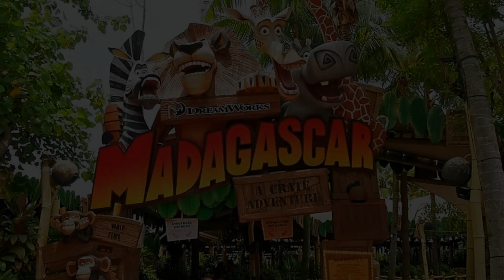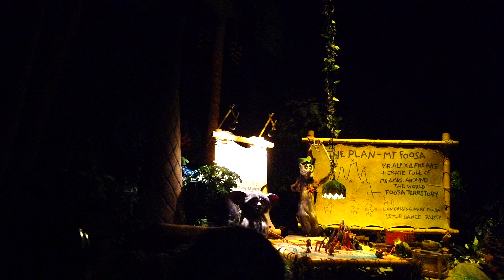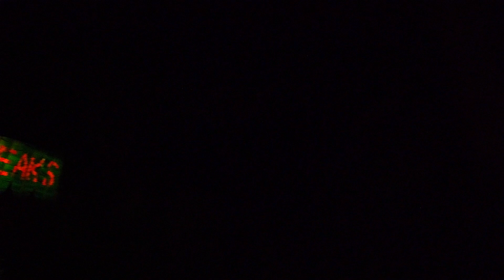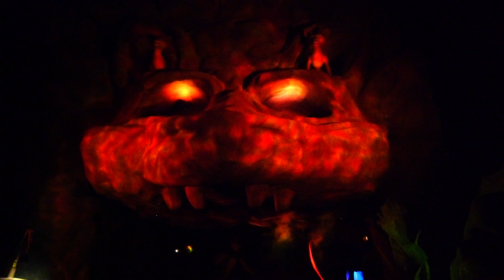MADAGASCAR The Complete Ride | Universal Studios Singapore | June 2019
🇮🇹[ITA]
Madagascar: A Crate Adventure è un giro in acqua situato nella zona dell'attrazione Madagascar nei Universal Studios Singapore al Resorts World Sentosa, Singapore.Grazie per aver visitato il mio canale.
🇺🇸[ENG]
Madagascar: A Crate Adventure is a water ride located in the Madagascar zone of Universal Studios Singapore at Resorts World Sentosa, Singapore.Thank you for visiting my channel.

( un piccolo aiutino per continuare a creare video in giro per il Mondo ✈️ )  👇🏼

[MUSICA] 🎼
NO MUSIC

[EDITING] 🖥
Video editato con Final Cut Pro X utilizzando Imac 27"

[INFORMAZIONI] ℹ️
Sito Singapore :